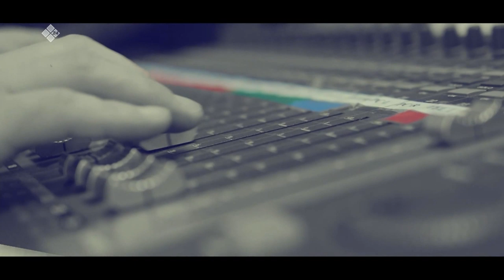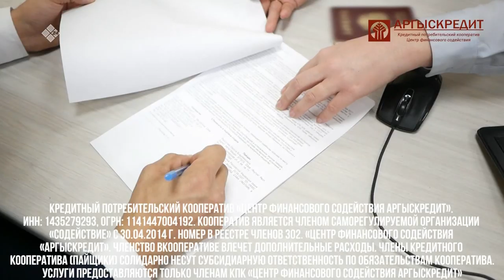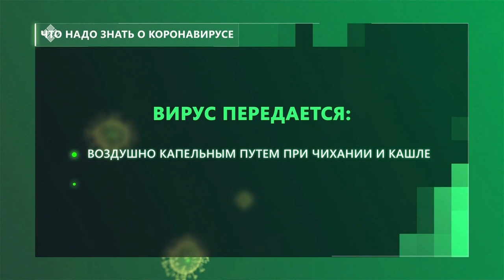«Талбан» биэриигэ: кыыл-сүөл бу ыарыынан сутуллар дуо? (08.04.20)